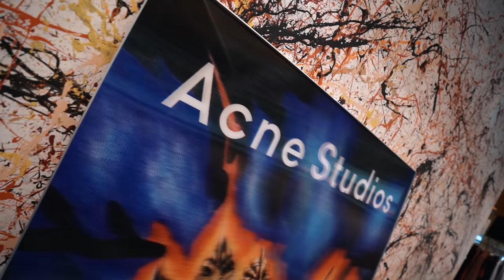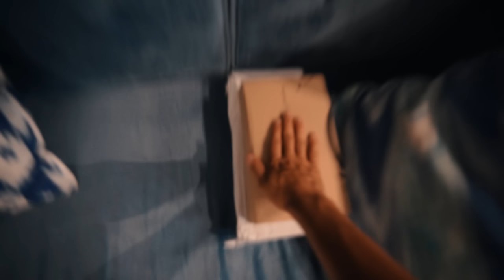COMPRANDO LUJO EN REBAJAS con ByCalitos y Nil Ojeda